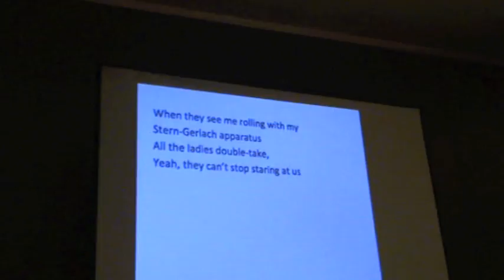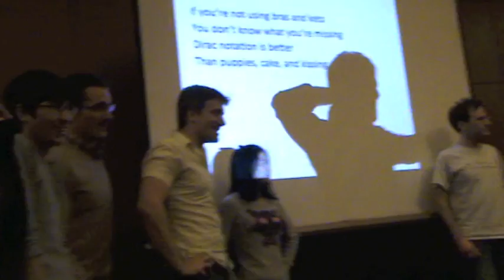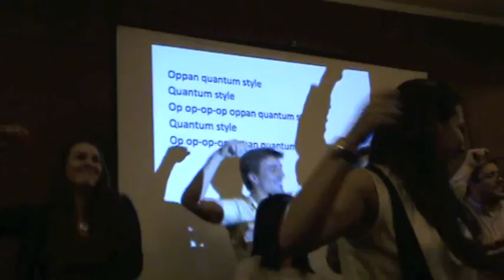Berkeley Physics Phollies 2012 - Quantum Style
Lyrics:

Oppan quantum style
Quantum style

When they see me rolling with my Stern-Gerlach apparatus,
All the ladies double-take, yeah they can't stop staring at us.
You know I got it covered--check my density matrix
And baby that's just one of my mind-blowingly great tricks

Start from Schrodinger!
And we can find psi for a step
Start from Schrodinger!
And we'll do hydrogen in depth
Start from Schrodinger!
Oscillations are no sweat
Start from Schrodinger!
Always Schrodinger!

If you think that
You understand it,
Then you are wrong.
(wrong!)
Sorry, you're wrong.

This is all crazy,
You're not alone.
(No!)
Just follow the math and let your mind be blooooooown!

Oppan quantum style
Quantum style
Op op-op-op oppan quantum style
Quantum style

Ehhhhh messy sta-ates!
Ehhhhh messy sta-ates!
(op op-op-op ey-ey-ey-ey-ey-ey)

If you're not using bras and kets you don't know what you're missing
Dirac notation is better than puppies, cake, and...kissing
Avoiding all those pages of tedious integration
The bracket is my salvation!

Start from Schrodinger!
Start from Schrodinger!
Start from Schrodinger!
Start from Schrodinger!
Always Schrodinger!

You understand it,
(wrong!)
Sorry, you're wrong.

If you're lost in
the calculations
You're not alone!
(no!)
You're not alone!
But don't give up there's always Mathematicaaaaaa!

Find the norm
You always need the norm
Baby, baby, how'd you end up
with a complex norm?
Find the norm
We can observe the norm
Baby, baby, quantum's real
and here to stay--you know what I'm sayin'?!

Oppan quantum style!

Ehhhhh messy sta-ates!
Ehhhhh messy sta-ates!
(op op-op-op (fists at chests) ey-ey-ey-ey-ey-ey)

Oppan quantum style!

Original music by Psy.
Lyrics and choreographic arrangement by Sylvia Lewin.